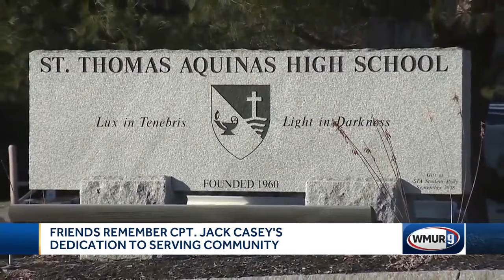Friends remember Capt. Jack Casey's dedication to serving his community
However, Murphy said Jack Casey was a standout from the start.